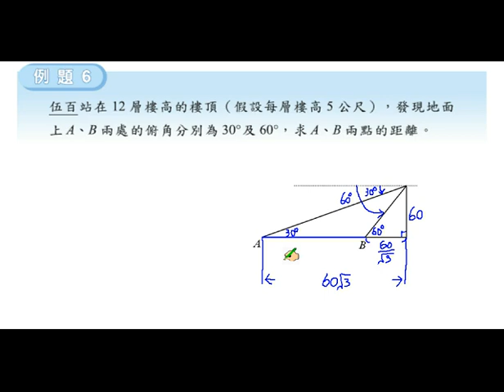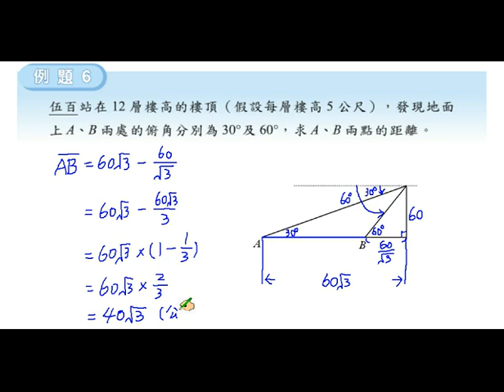職校數學C I 蔡版 第二章 2 6 例題6